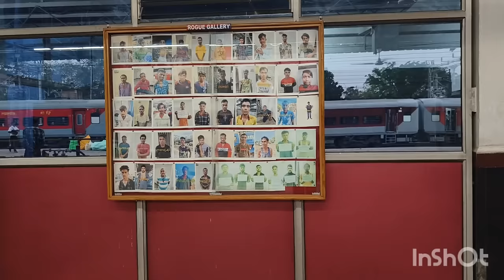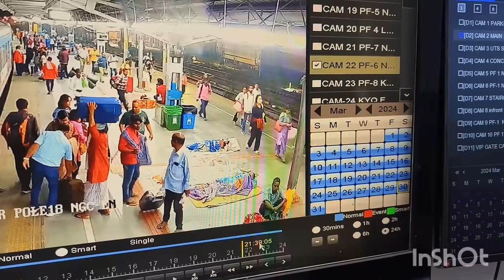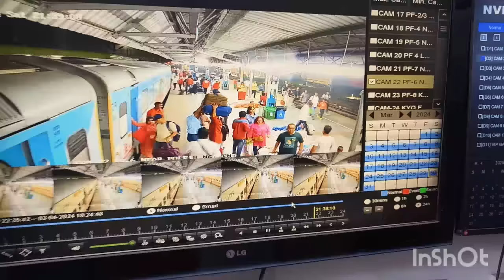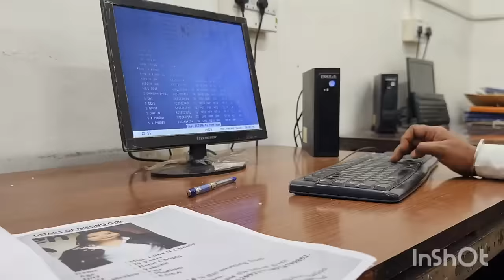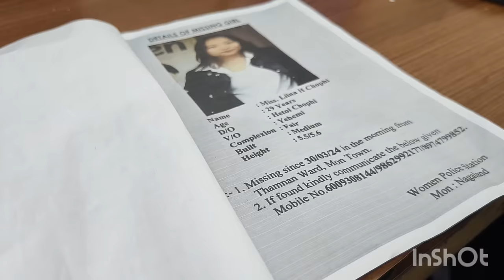LINA CHOPY # MON AXIS BANK EMPLOYEE#NAGALAND POLICE CCTV UPDATE